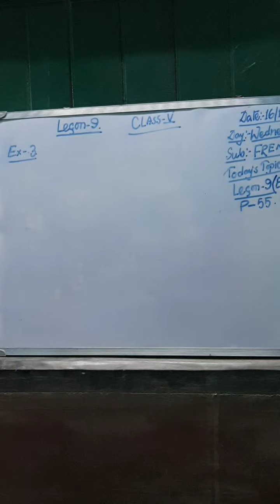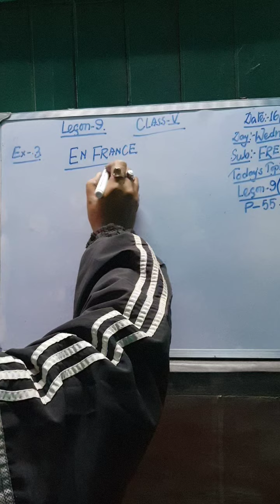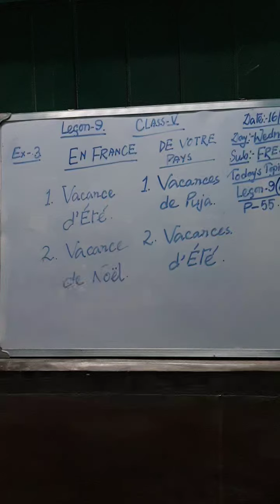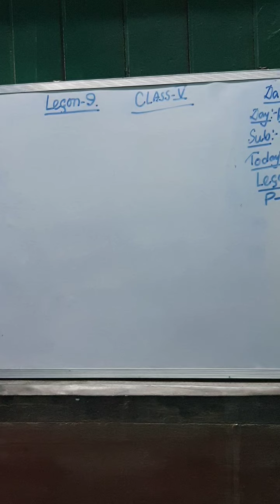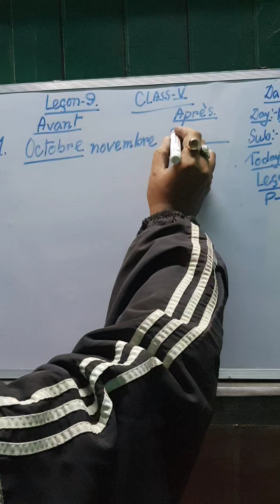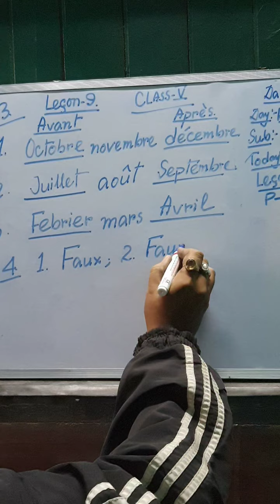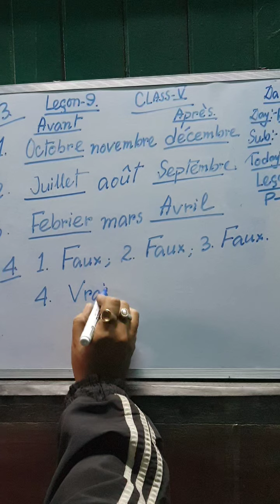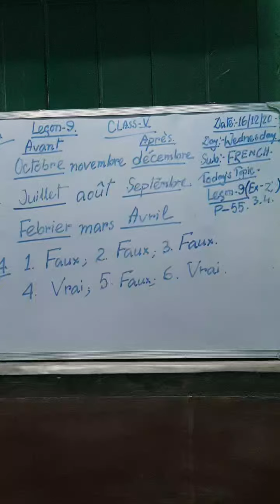CLASS-5 DATE-16/12/2020, DAY-WEDNESDAY, SUBJECT-FRENCH AND TODAY'S TOPIC-LESSON-9,EX -2,3,4 PAGE-55